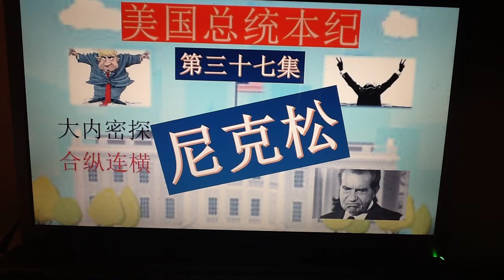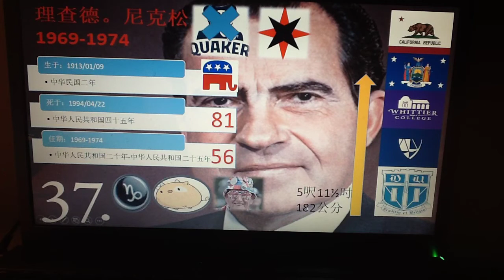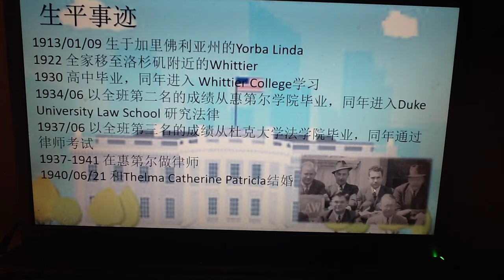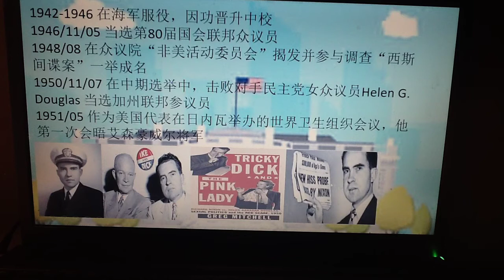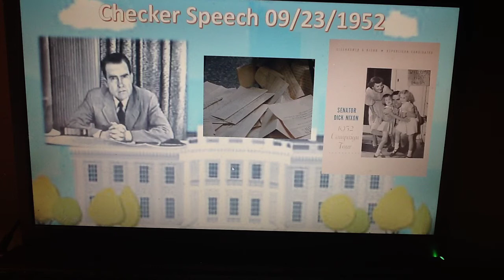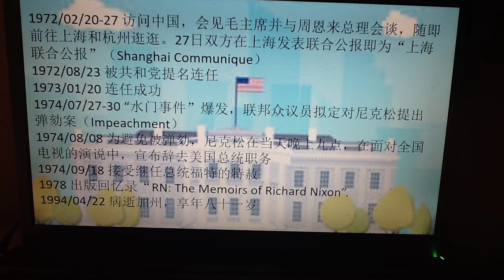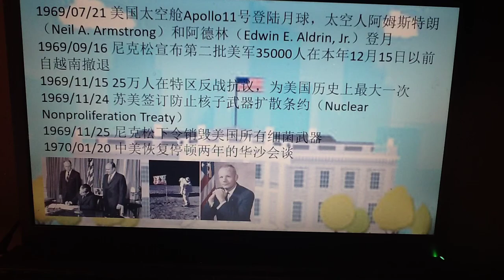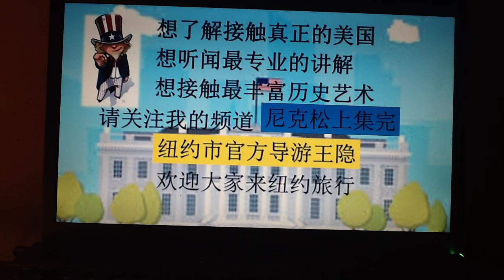美國總統本紀第37集中美建交理查德尼克松